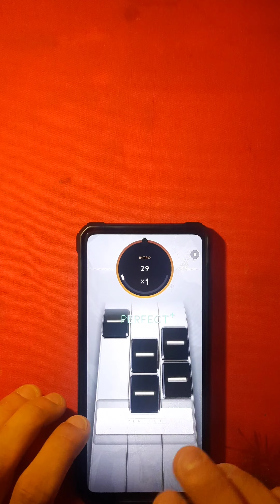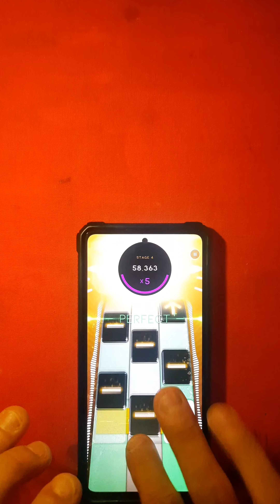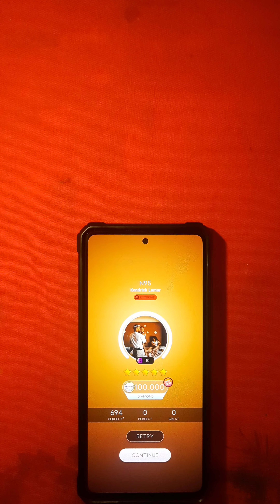Beatstar | N95 [extreme] - DIAMOND PERFECT 100K (3 Finger Handcam + Audible Taps)